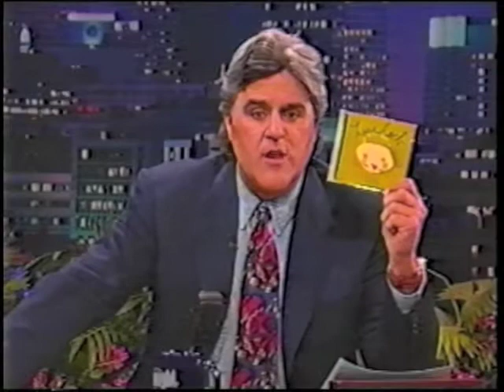Lisa Loeb & Nine Stories Perform "Taffy" on The Tonight Show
Lisa Loeb Performs "Taffy" on The Tonight Show with Jay Leno.